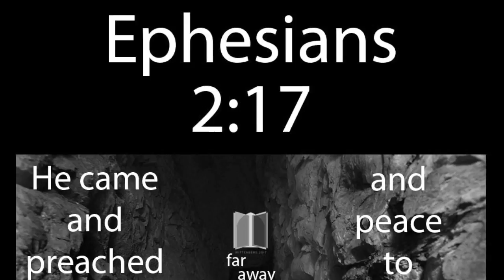DoorOfTheDay 217 2017 01 20